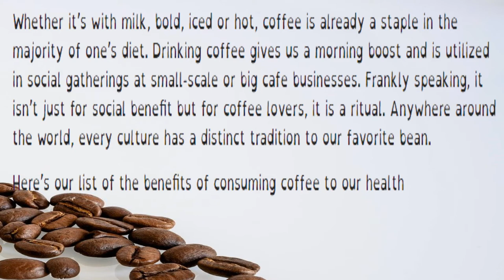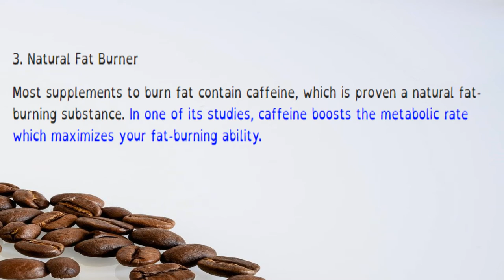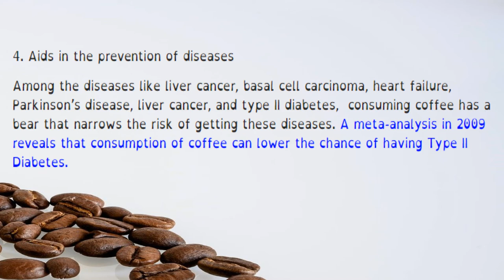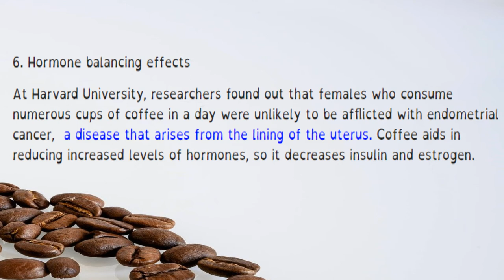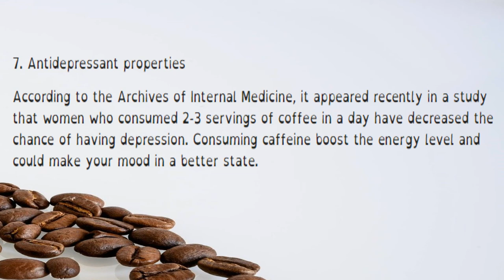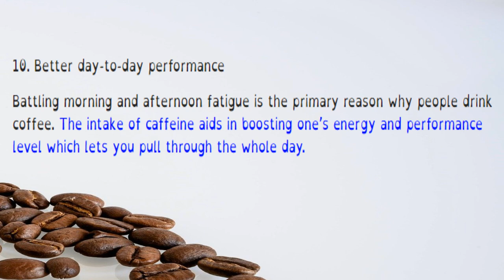Coffee | 10 Most Helpful Effects of Drinking Coffee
10 Most Helpful Effects of Drinking Coffee
Whether it’s with milk, bold, iced or hot, coffee is already a staple in the majority of one’s diet. Drinking coffee gives us a morning boost and is utilized in social gatherings at small-scale or big cafe businesses. Frankly speaking, it isn’t just for social benefit but for coffee lovers, it is a ritual. Anywhere around the world, every culture has a distinct tradition to our favorite bean.